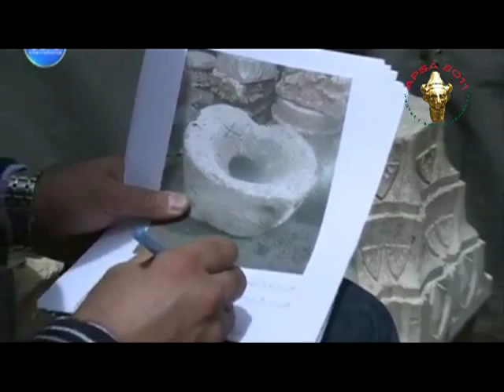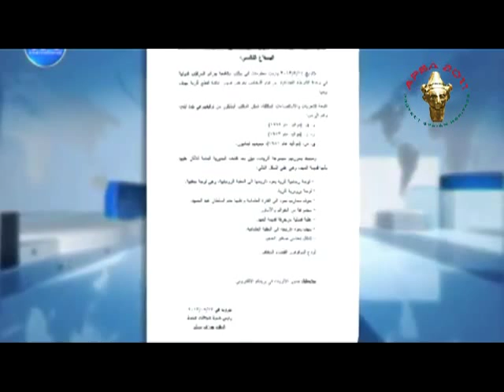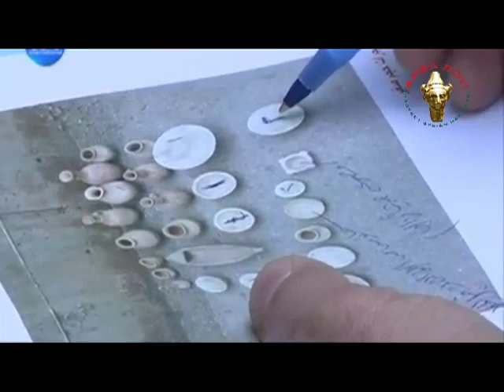Liban Tentative de contrebande d'antiquités syriennes لبنان مصادرة لقى أثرية مهربة من سوريا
Association for the protection of Syrian archaeology جمعية حماية الآثار السورية
INTERPOL resources: stolen Syrian artifacts smuggled to Lebanon 03/05/2013
 According to the International Criminal Police Organization (INTERPOL), some artifacts on display for sale by antiquities dealers in Lebanon are believed to have been stolen from Syrian archaeological sites, among of which is Palmyra archaeological site.
The INTERPOL has provided the DGAM with a data record and photos of these artifacts, which are mainly busts of various shapes dating back to the second century A.D., for which art in Palmyra was renowned, which asserts their Syrian identity, in addition to other pieces, that might have been stolen from other sites, and which include crowns of Roman columns (the 2nd century) and a set of glass and stone pieces which date back to the Roman era (between the 2nd and 3rd centuries) as well as coins belonging to the early Islamic period (between the 7th and 11th centuries).
Moreover, experts from the DGAM will examine these pieces in order to verify their authenticity and to reveal their historic value because of the increasing acts of forgery of antiquities lately and the spread of fake pieces sold as genuine in the markets of the neighboring countries. Thus, the DGAM will take all necessary measures to return these artifacts officially even if they were fake ones.
In addition, The DGAM has mentioned in its reports that some Syrian archaeological sites have been subject to illegal excavation and looting, the most deteriorating of which are taking place at Mari and Doura Europos as well as some other sites inscribed on the World Heritage List in northern Syria within the Forgotten Cities in Idlib. Besides, some burial grounds in the region of Palmyra suffered from secret and illegal digs in the past, where these artifacts, if proven authentic, might have been stolen from.
Therefore, the DGAM calls on the Lebanese authorities (customs and Lebanese INTERPOL) to collaborate in the restitution of this Syrian property and to do their best to control the borders and to prohibit illicit trafficking of our antiquities on their land. DGAMS source).
السلطات اللبنانية تصادر آثاراً سورية مسروقة وتوقف أفراداً من شبكة التهريب  17/05/2013
أوقفت السلطات اللبنانية بعض أفراد شبكة تهريب الآثار التي هرّبت مجموعة من قطع أثرية سورية مسروقة، كانت قد كشفت صحيفة الصنداي تايمز البريطانية عن وجودها وعرضها للبيع لدى تجار آثار في لبنان، وأبلغت الانتربول بها.
وزودت الانتربول حينها المديرية العامة للآثار والمتاحف ببيانات وصور لهذه القطع، كشف عليها خبراء من المديرية للتحقق من أصالتها وبيان أثريتها، وطالبت المديرية السلطات اللبنانية باتخاذ الإجراءات اللازمة لضبطها ومصادرتها.
وبإلقاء القبض على أفراد من هذه الشبكة أصبحت القطع الأثرية في عهدة السلطات اللبنانية، واطلع عليها خبراء من هيئة الآثار اللبنانية، وتأكدوا أنها نفس القطع التي أعُلم بها الانتربول الدولي والمديرية العامة للآثار والمتاحف في سورية.
وقد تضمن بيان صادر عن الأمن العام اللبناني مداهمته أحد المخابئ الذي يحتوي على كمية من آثار بيزنطية ورومانية وآرامية مسروقة، وتوقيف عنصرين من شبكة تهريب الآثار اعترفا أن هذه الآثار تمت سرقتها من مدافن في تدمر وكنائس في حمص، كما أشار بيان الأمن العام اللبناني إلى استمراره في تعقب باقي أفراد الشبكة لتوقيفهم وإحالتهم إلى القضاء المختص. (المصدر: المديرية العامة للآثار والمتاحف)